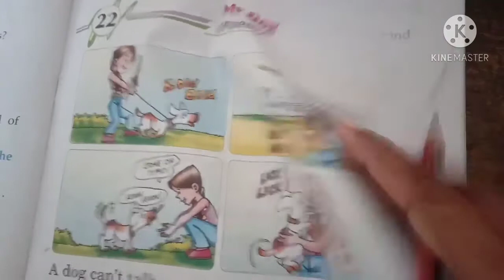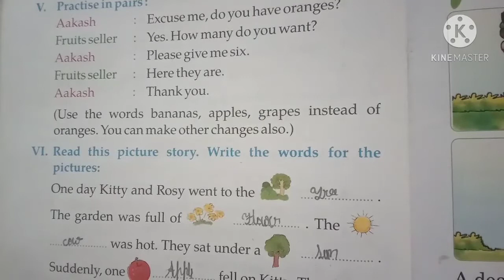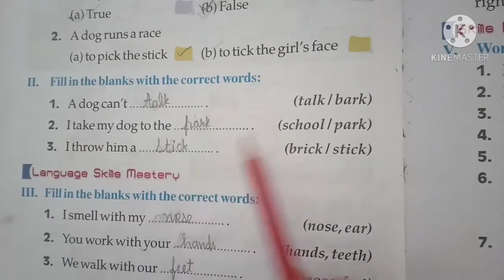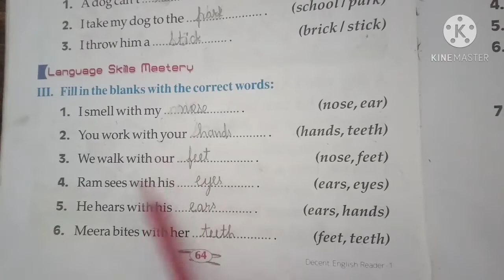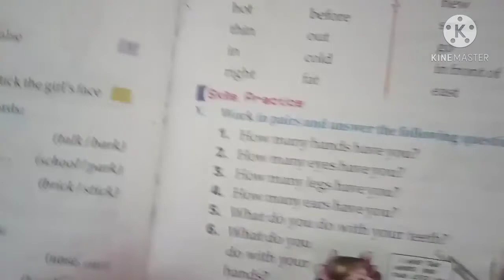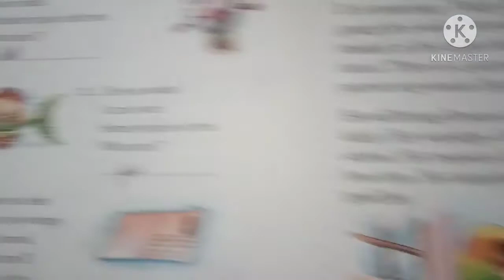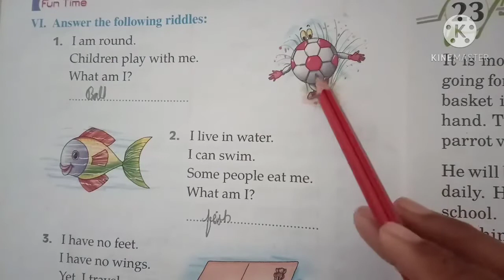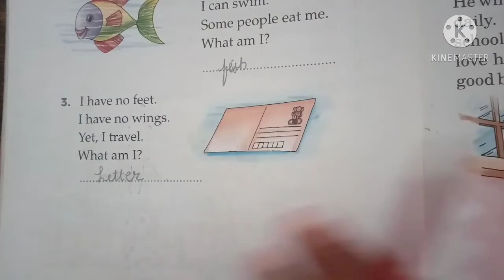Date-19-01-2021#Class-1#Sub-English-Reader#Fill in The blanks#